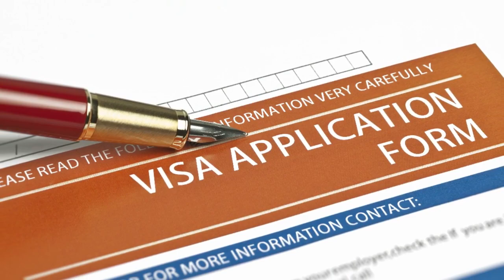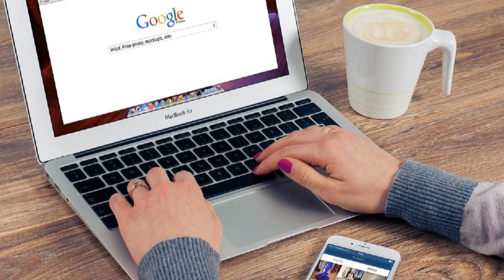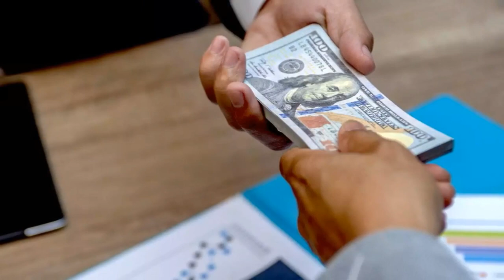How To Get Australia Free WORK PERMIT without Any Agent 2021-22 Urdu_Hindi By Easy Visa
Web: 5staraviation.pk